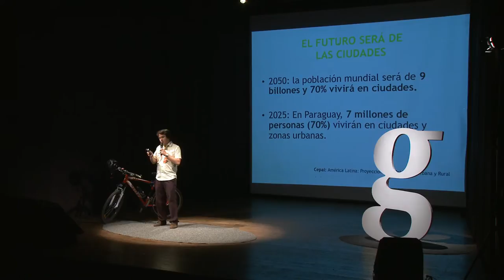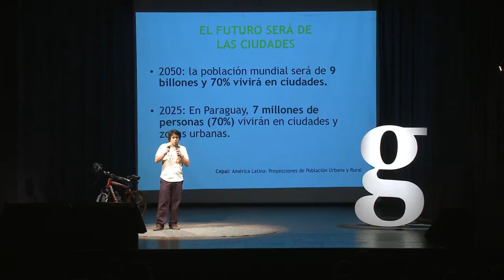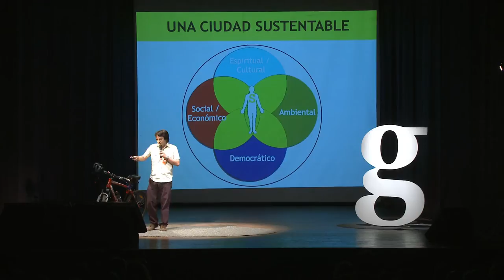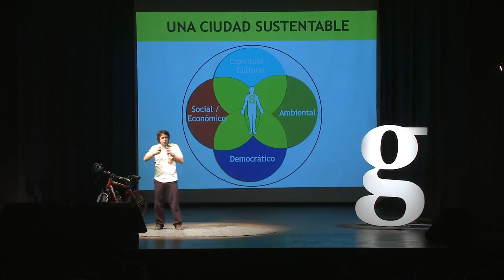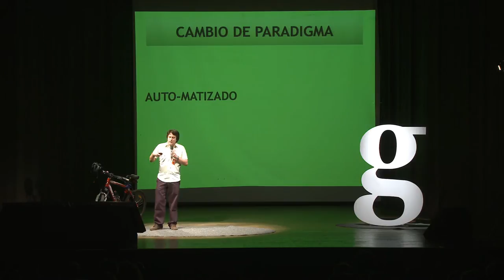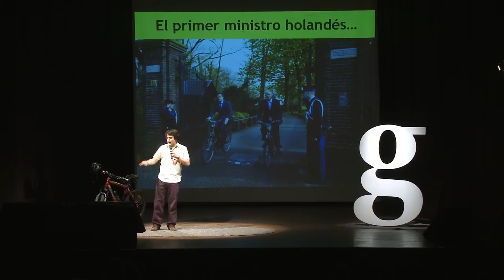Gramo / Mario Villalba / La Importancia de la Ciudad Sustentable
Mario Villalba, Director Ejecutivo del Movimiento Asunción Nos Une, nos habla de la transición inevitable que tenemos que hacer entre la ciudad que tenemos hoy y una ciudad sustentable.

Politólogo con experiencia multicultural, estudios, voluntariado y trabajo en América, Europa, Asia y Oceanía, Mario se formó en temas de  participación e inclusión ciudadana, gestión de proyectos, investigaciones y trabajos audiovisuales.

Además de ser uno de nueve "2010 Australian Leadership Award Fellows for Social Inclusion" en el Instituto Tecnólogico de Queensland, es Licenciado en Ciencias Políticas con énfasis en Desarrollo Internacional de la Universidad de Richmond, VA, a donde asistió con una beca académica completa equivalente a USD 200 mil.

Mario habla siete idiomas y ha sido galardonado en distintas instancias por su brillante labor académica, su extensa trayectoria profesional, y su dedicación a la inclusión social, la salud de poblaciones necesitadas y los derechos humanos.